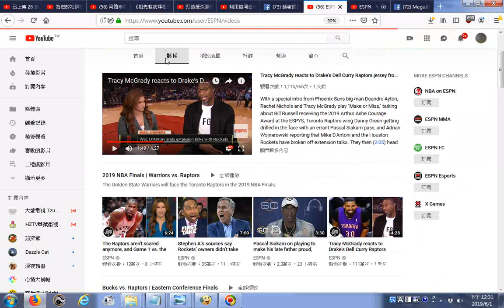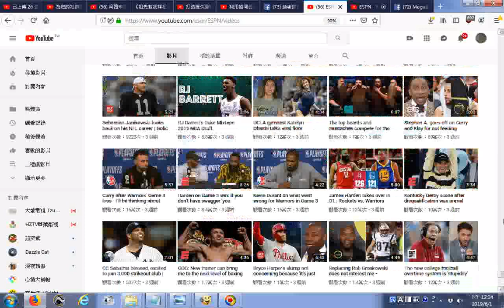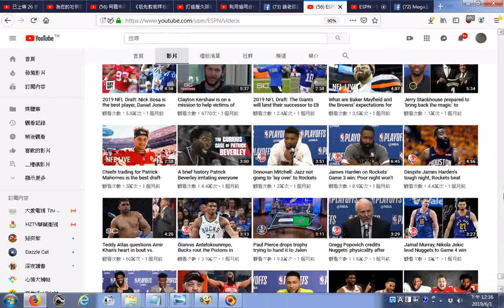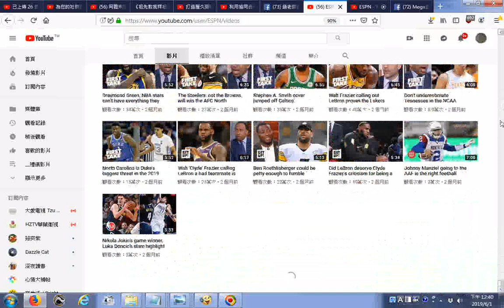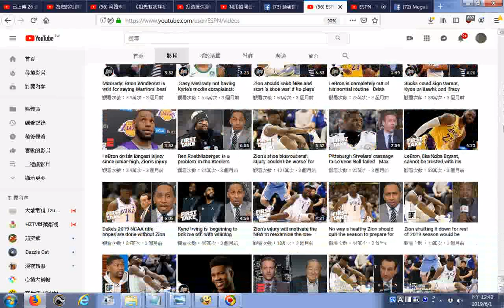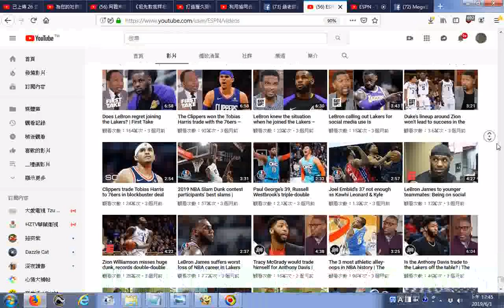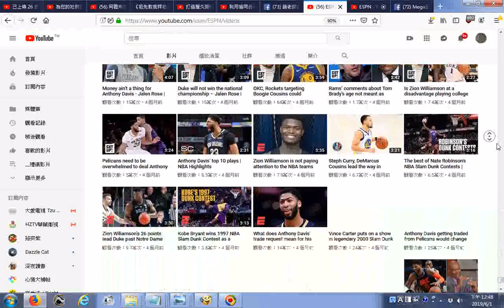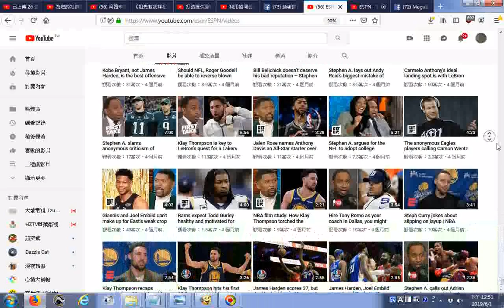20190601ESPN YouTube5,179,220 位訂閱者 htm很多籃球比賽影片目錄的小圖示 part 無聲